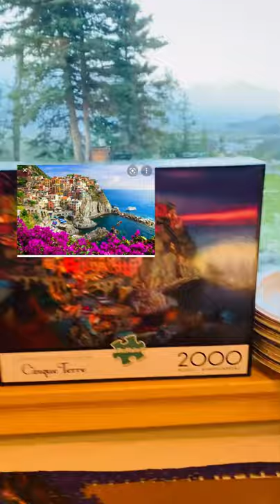AMAZING GIRLS GOES GROCERY SHOPPING AT CARR'S SAFEWAY PALMER ALASKA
AMAZING SEVENTY SEVEN YEARS OLD GRANDMA LOVES HER 2,000 PUZZLE | CINQUE TERRE ITALY